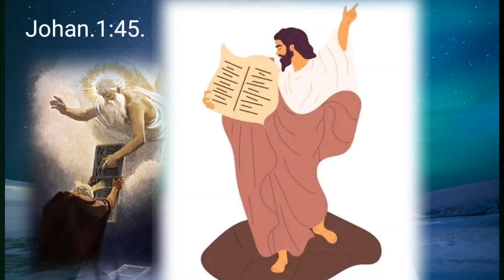Isol aro Niam apsan bewal ong,a/Niamko maina ro,ongo sea?/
Isolni kattaoniko ra,batiaha na,simang gipinrangmaba sualrikrikatna man,gen pilakon mitela.